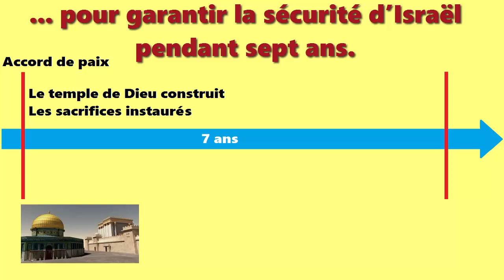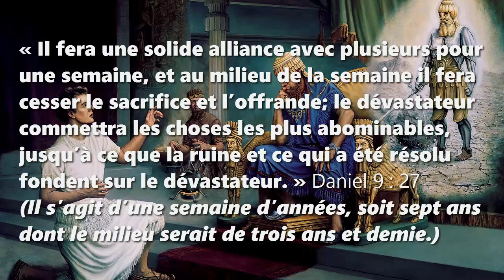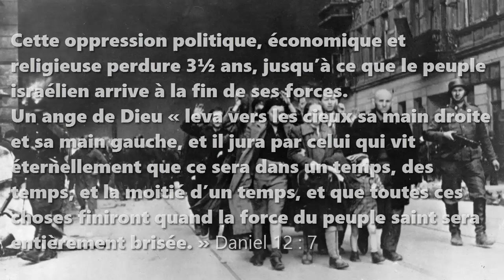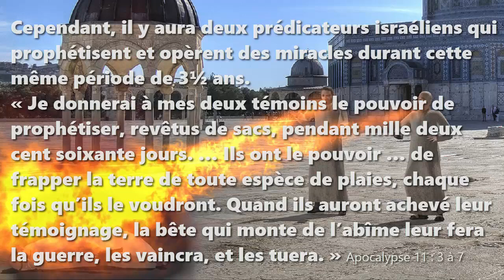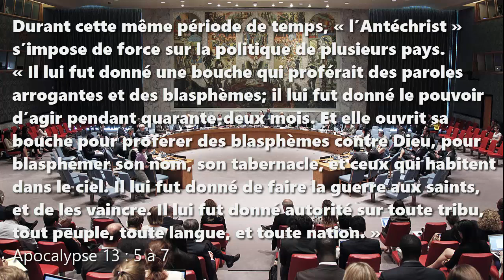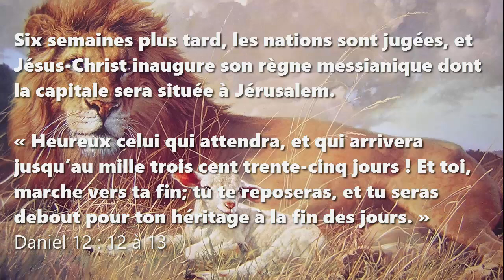Les terribles 3½ ans qui viennent sur le monde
Une interprétation biblique
Août 2015 (corrigé)

Un « Antéchrist » en Moyen-Orient signe un accord, pour garantir la sécurité d’Israël pendant sept ans. Mais cela ne dure que 3½ ans.
« Il fera une solide alliance avec plusieurs pour une semaine, et au milieu de la semaine il fera cesser le sacrifice et l’offrande; le dévastateur commettra les choses les plus abominables, jusqu’à ce que la ruine et ce qui a été résolu fondent sur le dévastateur. » Daniel 9 : 27
(Il s’agit d’une semaine d’années, soit sept ans dont le milieu serait de trois ans et demie.)

Cette « Bête » mène la coalition de dix nations contre l’État Juif, lequel elle opprime durant 3½ ans.
« Il prononcera des paroles contre le Très-Haut, il opprimera les saints du Très-Haut, et il espérera changer les temps et la loi; et les saints seront livrés entre ses mains pendant un temps, des temps, et la moitié d’un temps. » Daniel 7 : 25
(Selon Apocalypse 12 : 6 et 14, un temps, des temps, et la moitié d’un temps égalent 1.260 jours, soit 3½ ans.)

Cette oppression politique, économique et religieuse perdure 3½ ans, jusqu’à ce que le peuple israélien arrive à la fin de ses forces.
Un ange de Dieu « leva vers les cieux sa main droite et sa main gauche, et il jura par celui qui vit éternellement que ce sera dans un temps, des temps, et la moitié d’un temps, et que toutes ces choses finiront quand la force du peuple saint sera entièrement brisée. » Daniel 12 : 7

Toutefois, un vestige important de la population israélienne est divinement protégée et préservée pendant les 3½ ans.
« La femme s’enfuit dans le désert, où elle avait un lieu préparé par Dieu, afin d’y être nourrie pendant mille deux cent soixante jours … elle s’envole au désert, vers son lieu, où elle est nourrie un temps, des temps, et la moitié d’un temps, loin de la face du serpent. » Apocalypse 12 : 6, 14

Ainsi, les nations occupent la capitale Jérusalem, y compris la plage du temple, durant 42 deux mois, soit 3½ ans.
« Lève-toi, et mesure le temple de Dieu, l’autel, et ceux qui y adorent. Mais le parvis extérieur du temple, laisse-le de côté, et ne le mesure pas; car il a été donné aux nations, et elles fouleront aux pieds la ville sainte pendant quarante-deux mois. » Apocalypse 11 : 1-2

Cependant, il y aura deux prédicateurs israéliens qui prophétisent et opèrent des miracles durant cette même période de 3½ ans.
« Je donnerai à mes deux témoins le pouvoir de prophétiser, revêtus de sacs, pendant mille deux cent soixante jours. … Ils ont le pouvoir … de frapper la terre de toute espèce de plaies, chaque fois qu’ils le voudront. Quand ils auront achevé leur témoignage, la bête qui monte de l’abîme leur fera la guerre, les vaincra, et les tuera. » Apocalypse 11 : 3 à 7
(Ce sont vraisemblablement les prophètes Élie et Moïse – sinon Énoch – qui descendent du ciel appeler la nation juive à se repentir.)

Durant cette même période de temps, « l’Antéchrist » s’impose de force sur la politique de plusieurs pays.
« Il lui fut donné une bouche qui proférait des paroles arrogantes et des blasphèmes; il lui fut donné le pouvoir d’agir pendant quarante-deux mois. Et elle ouvrit sa bouche pour proférer des blasphèmes contre Dieu, pour blasphémer son nom, son tabernacle, et ceux qui habitent dans le ciel. Il lui fut donné de faire la guerre aux saints, et de les vaincre. Il lui fut donné autorité sur toute tribu, tout peuple, toute langue, et toute nation. » Apocalypse 13 : 5 à 7

L’Antéchrist et sa coalition sont détruits définitivement, un mois après la fin des 3½ ans.
« Les méchants feront le mal et aucun des méchants ne comprendra, mais ceux qui auront de l’intelligence comprendront. Depuis le temps où cessera le sacrifice perpétuel, et où sera dressée l’abomination du dévastateur, il y aura mille deux cent quatre-vingt-dix jours. » Daniel 12 : 10 à 11
(Jésus a dit : « Vous verrez l’abomination de la désolation, dont a parlé le prophète Daniel, établie en lieu saint. » Matthieu 24 : 15)

Six semaines plus tard, les nations sont jugées, et Jésus-Christ inaugure son règne messianique dont la capitale sera située à Jérusalem.
« Heureux celui qui attendra, et qui arrivera jusqu’au mille trois cent trente-cinq jours ! Et toi, marche vers ta fin; tu te reposeras, et tu seras debout pour ton héritage à la fin des jours. » Daniel 12 : 12 à 13